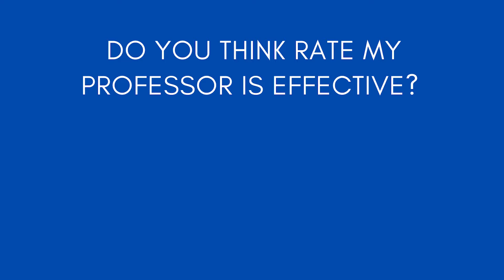Rate my professor